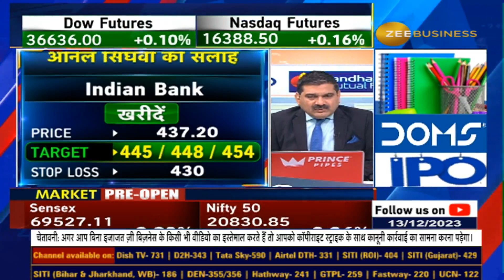Stock of The Day | आज Anil Singhvi ने Indian Bank में दी खरीदारी की राय?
Stock of The Day | आज AnilSinghvi ने Indian Bank में दी खरीदारी की राय? क्या है स्टॉपलॉस और टार्गेट्स? देखिए इस वीडियो में...